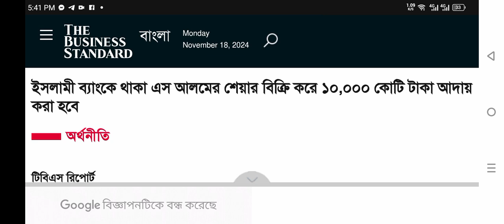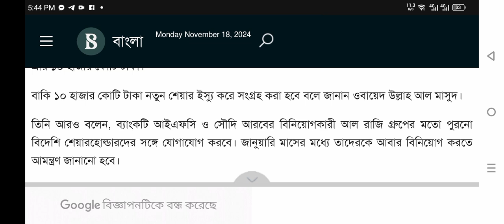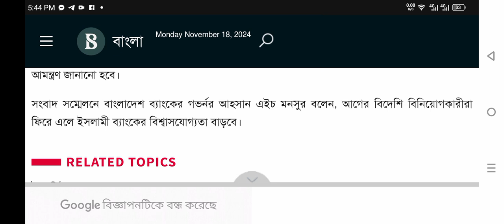ইসলামী ব্যাংকে থাকা এস আলমের শেয়ার বিক্রি করে ১০,০০০ কোটি টাকা আদায় করা হবে